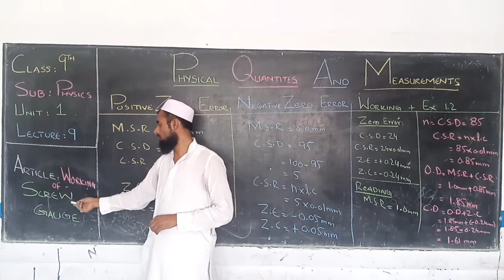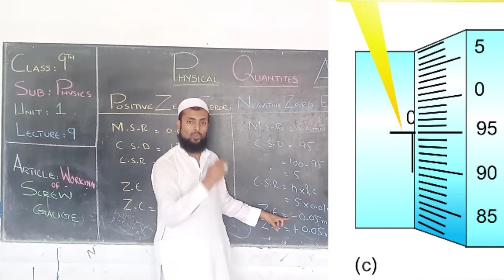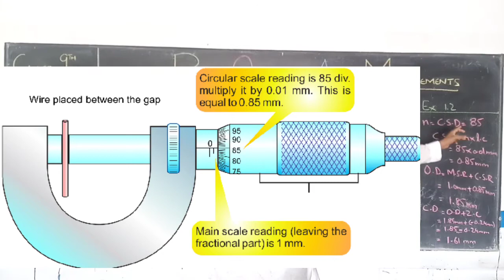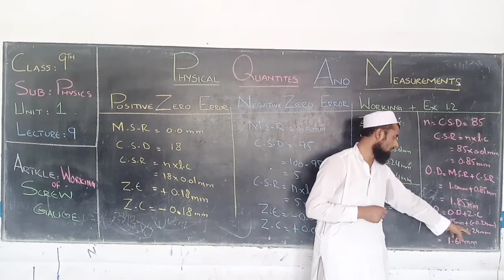How to read micrometer screw gauge in Urdu/Hindi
in This lecture you will learn about screw gauge reading, screw gauge zero error, working of screw gauge from sir Farhad